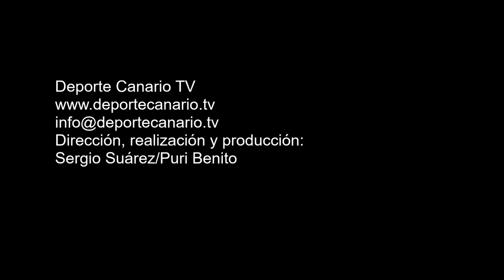Comentario post partido de Miguel Santana, entrenador del CD El Cotillo 23 4 2016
Comentario post partido de Miguel Santana, entrenador del CD El Cotillo, tras el encuentro de fútbol UD San Fernando-CD El Cotillo. Tercera División Canaria. Temporada 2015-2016. Jornada 35. 23/4/2016. Campo de Fútbol Municipal de Maspalomas. San Bartolomé de Tirajana. Resultado final: 0-2.